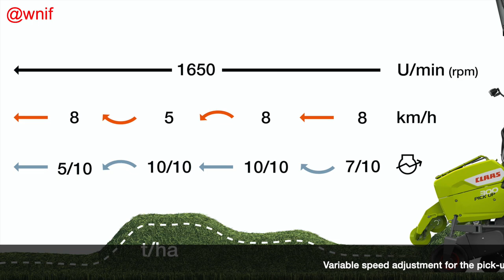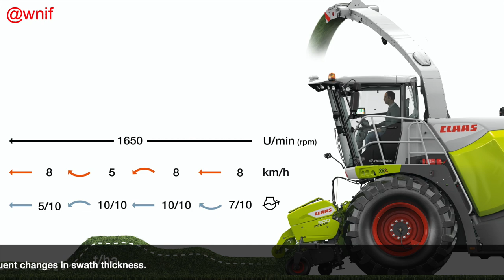Claas has announced upgrades for its 2023 model year self-propelled forage harvesters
January 10, 2023: News report from @wnif - the What's new in Farming news channel.

Features the news that from the 2023 model year, the Jaguar 900 and Jaguar 900 Terra Trac forage harvesters from Claas benefit from an optimised pick-up drive, while the Jaguar 800 series is expanded with a more powerful model. In addition, the Cemis 1200 terminal with new GPS Pilot becomes available for all models.